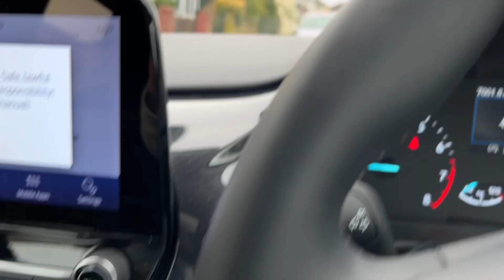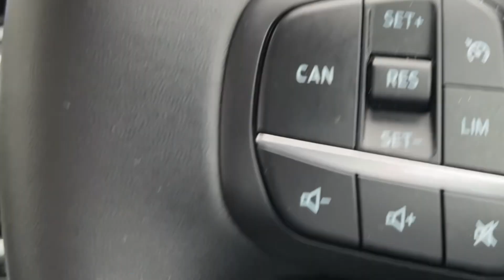FIRST DRIVE AFTER PASSING DRIVING TEST!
There will be a day when it's your first drive after passing driving test, and that can be a little challenging. Until now you've been driving with someone in your car helping you and guiding you, and all of a sudden there's no one to help, and that will hit you for the first time. It's your first day driving alone without any help after passing your driving test, and this video is here to help you and to give you few tips. Hope it helps!

0:00 Intro
0:47 Don't have to wait for the License to arrive
1:27 Change your insurance to full driver insurance
1:48 Get your car insured, MOT and tax
2:04 Don't drive alone straight away. Have someone sit next to you
2:48 Get to know your car
4:02 Consider a P plate
5:07 Pick an off-peak time for your first drive
5:33 Keep it simple
7:17 Have the confidence, be sure you have passed
8:21 If still nervous, give your instructor a call for a refresher lesson
9:03 If not getting car straight away, consider insuring as a name driver with family member
9:28 If big gap before getting car, consider few refresher lessons before first drive

If you need Short Term CAR Insurance:
Insurance for your car for driving test, or practice with family and friends - get a quote in under 2 minuets:

The videos I share on the Channel are to help learners learn to drive and to pass the driving test. It’s by no means to replace driving lessons with a driving instructor. The Laws and rules on driving may be different in your Country, and the makers and producers of these videos on the Channel are not responsible for your actions. It’s your responsibility to make sure you drive safely and within the law. Driving TV is not liable for anyone failing the driving test because of the information shared in the videos of the Channel.

Thank you for visiting our Channel and thank you so much for supporting the Channel. We wish you all the best learning and passing the test.

Driving TV!